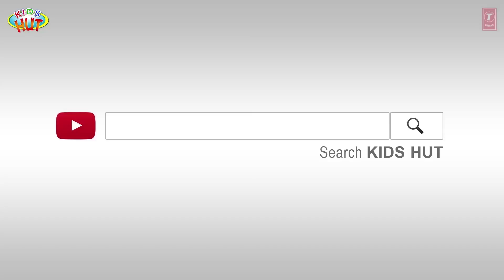The Old Hound | New Kids Story | Tia & Tofu Storytelling | Bedtime Stories For Kids | Kids Hut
Kids Stories:
The Old Hound

Here, we are presenting "The Old Hound" | New Kids Story | Tia & Tofu Storytelling | Bedtime Stories For Kids | Kids Hut" by KIDS HUT.

✿ Voice Credit: Tulsi Kumar ツ